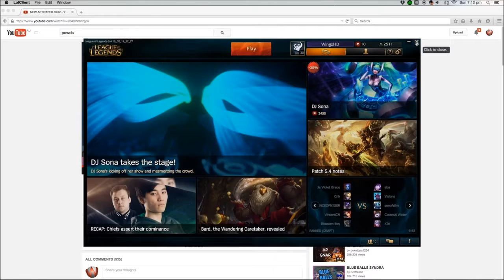Elise Jungle! - LoL #14